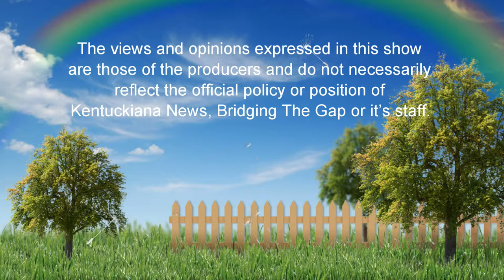Open Door Baptist Church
Open Door Baptist Church of Deputy Indiana would like to invite you to their services.